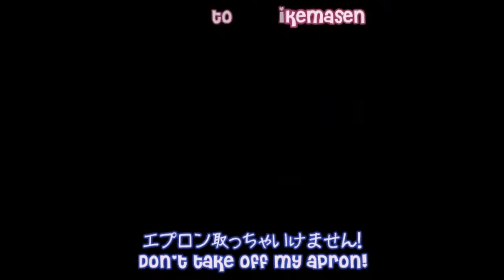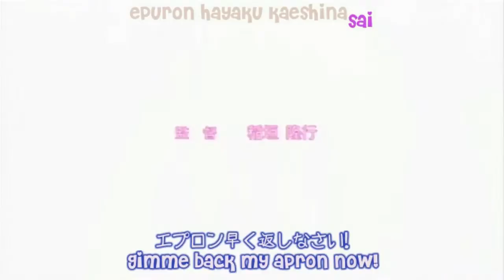Apron dake wa Toranaide 「Koharu Biyori - Opening」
【こはるびより Indian Summer】、『エプロンだけは取らないで!』 + eng subtitles n lyrics
Artist: Kitamura Eri 『喜多村 英梨,』